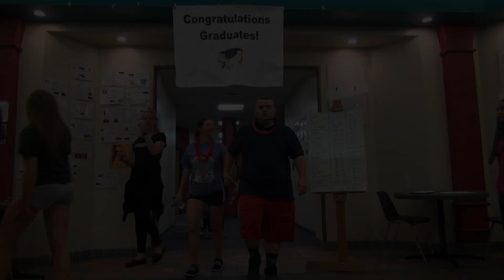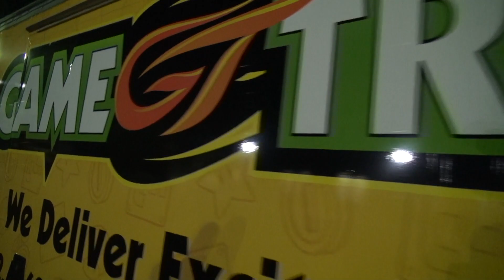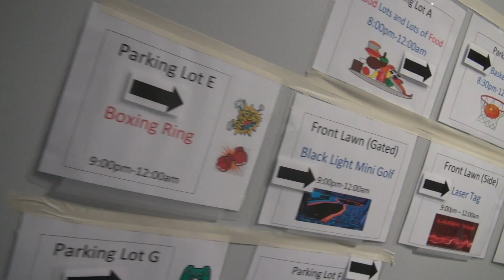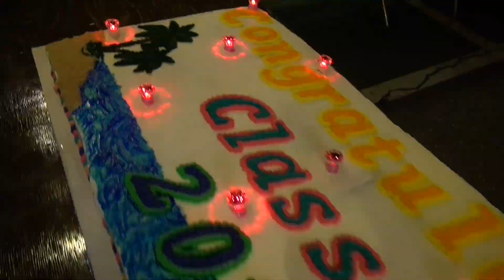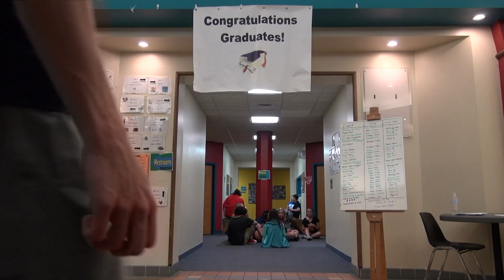Project Graduation 2018 - June 22, 2018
Highlights from the graduation party for Wallingford high school seniors held on June 22, 2018.